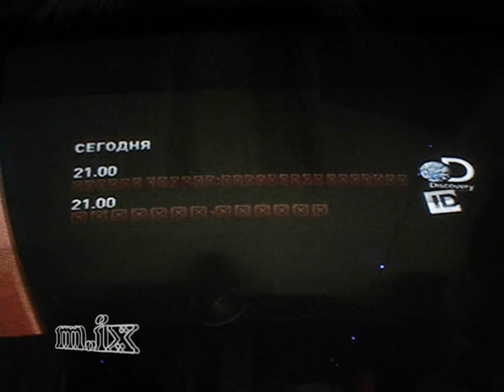Discovery.ru Hell Roads Wheeler Deallers Вечер ревущих моторов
Discovery ru -ЛЯПЫ
Hell Roads
Wheeler Deallers
Вечер ревущих моторов